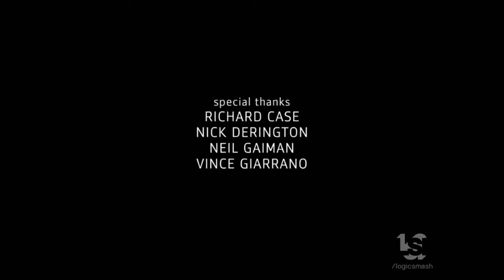Berlanti Productions/Jeremy Carver/DC/Warner Bros. Television (2021)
From "Doom Patrol".